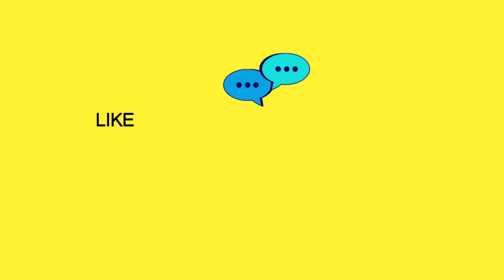How to Pronounce ZAMBIAN in American English and British English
◼ relating to Zambia or its people.

This video shows you how to pronounce ZAMBIAN in American English and British English.

00:02 - American English ZAMBIAN
00:11 - British English ZAMBIAN